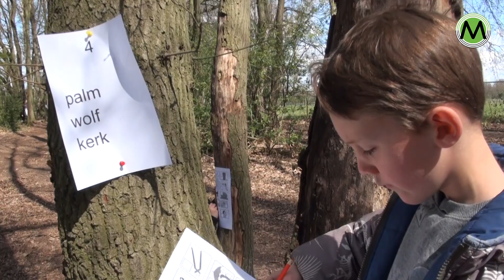Nationale buitenlesdag Basisschool Sint Antonius van Padua in Nijnsel